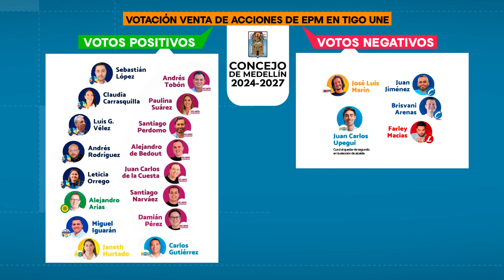Así se aprobó la enajenación de las acciones de EPM en Tigo-Une